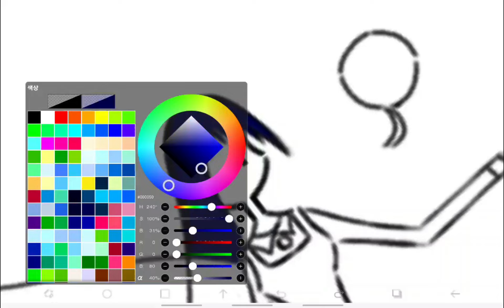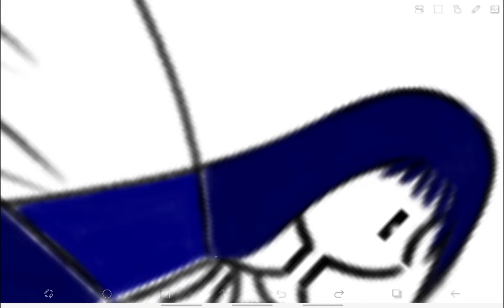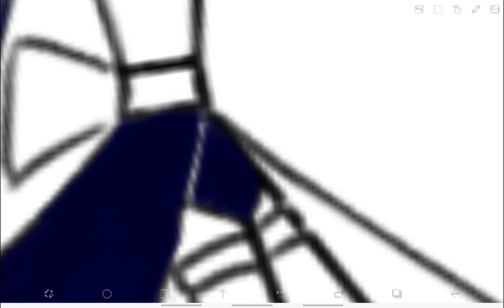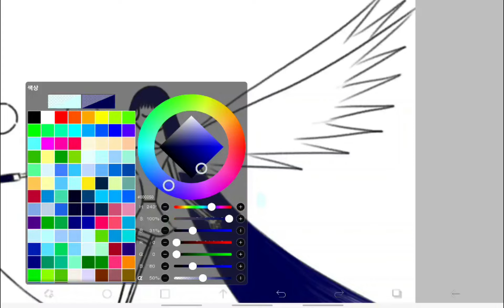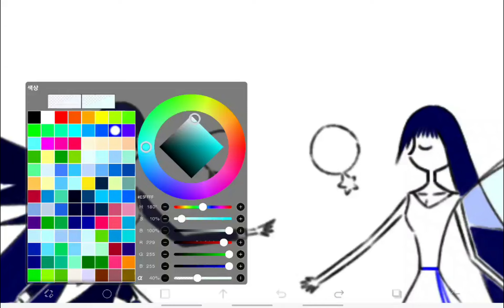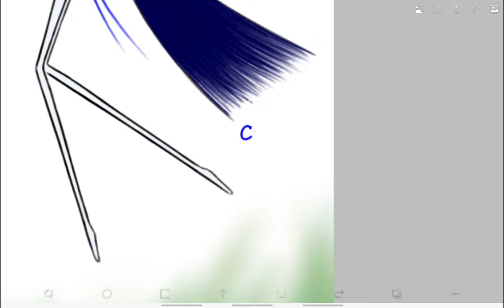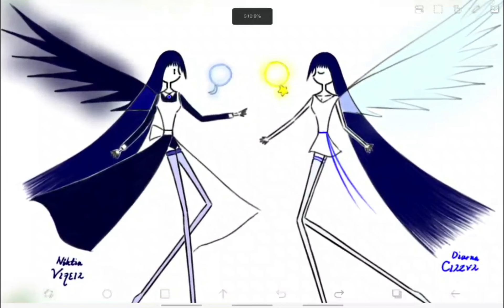Time Lapse 178A : The Sleeping Angels 😇😴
Sleeping time is the most peaceful time to everyone.